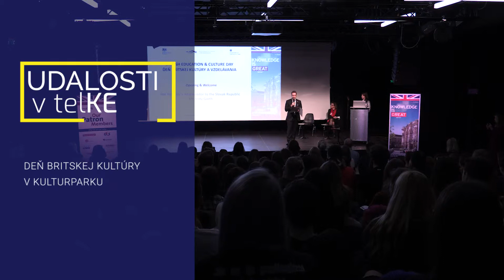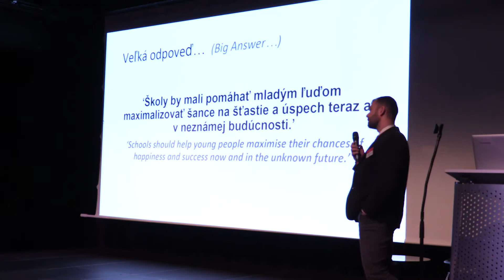Deň britskej kultúry a vzdelávania v Košiciach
Záujemcovia sa počas Dňa britskej kultúry a vzdelávania mohli dozvedieť o možnostiach štúdia, vzdelávacom systéme aj pracovných podmienkach.